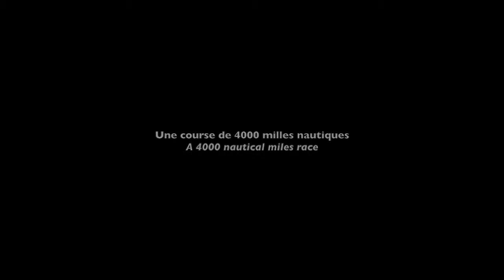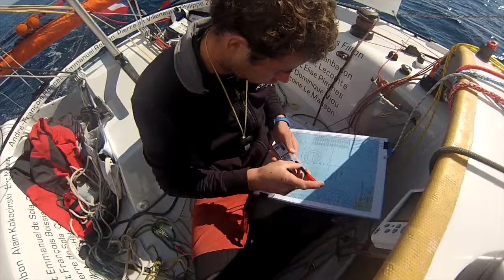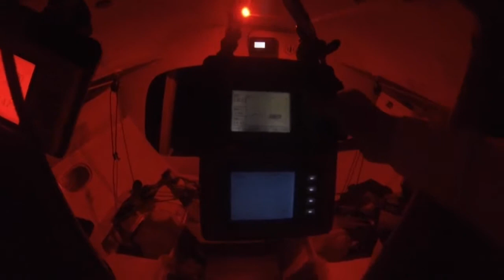FRA 630 - Mini Transat 6.50 2015 (short version)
Douarnenez (France) - Lanzarote (Canaries, Spain) : 19th - 28th September 2015
Lanzarote - Pointe-à-Pitre (Guadeloupe, France) : 31st October - 14th November 2015
Thanks to all the people who have helped me achieve my dream !